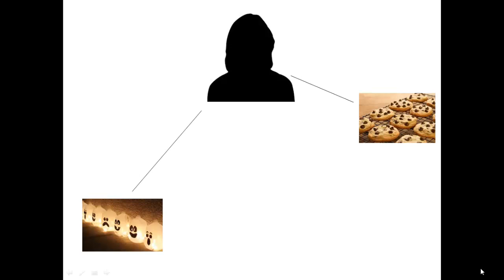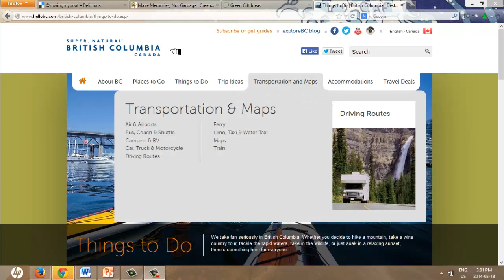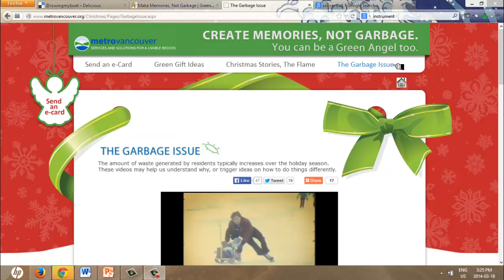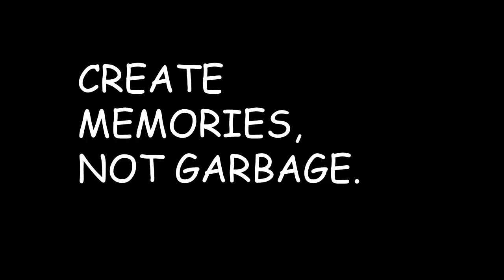Green Gift Ideas!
Create Memories, Not Waste